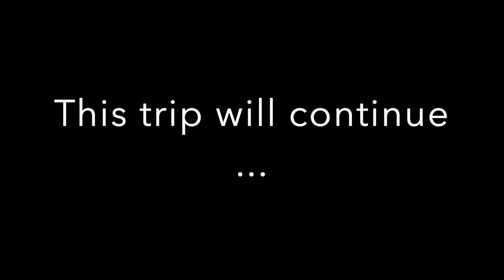LOFOTEN: Ramberg to Svalvaer Part 2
Timelapse series from August 13th from Lofoten  Ramberg via Leknes to all the way Svalvaer. This is part 2. lenght 5 minutes